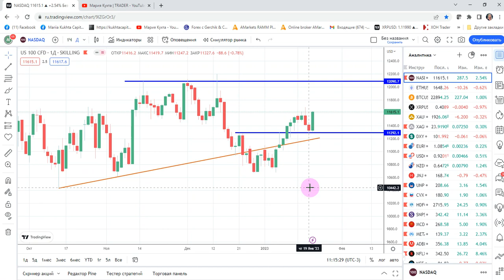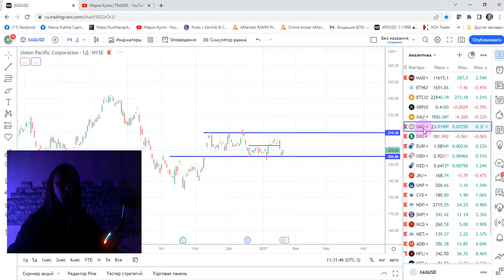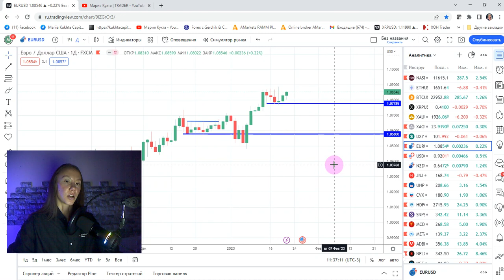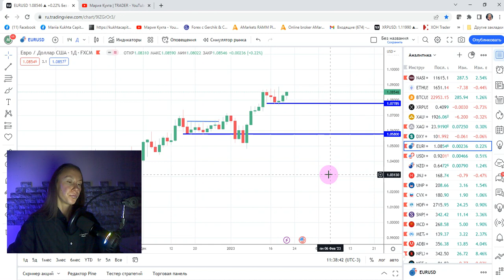Пульс рынка с Марией Кухтой: форекс, металлы и акции США | AMarkets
В рубрике "Открытый микрофон" Мария Кухта - трейдер-аналитик с 9-летним опытом торговли на финансовых рынках, автор торговой стратегии "Защитный трейдинг". Стратегия универсальна и работает на рынках Forex, Криптовалют и акций США.

Эпизоды:
00:00 приветствие
00:20 индекс NASDAQ
02:18 фондовый рынок
16:20 Silver (XAG/USD)
17:30 индекс доллара, EUR/USD
20:12 завершение